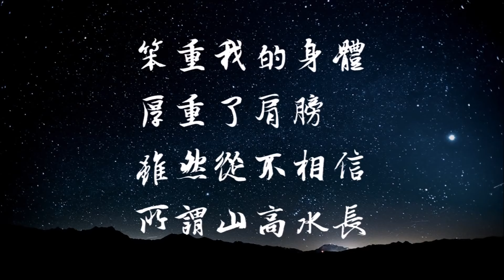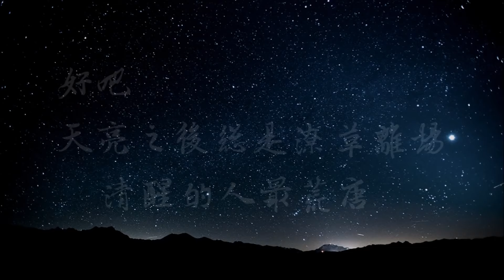消愁 － 毛不易 消雜音版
消愁

作词：毛不易
作曲：毛不易
编曲：郑楠

当你走进这欢乐场 背上所有的梦与想
各色的脸上各色的妆 没人记得你的模样
三巡酒过你在角落 固执的唱着苦涩的歌
听他在喧嚣里被淹没 你拿起酒杯对自己说

一杯敬朝阳 一杯敬月光 唤醒我的向往 温柔了寒窗
于是可以不回头地逆风飞翔 不怕心头有雨 眼底有霜
一杯敬故乡 一杯敬远方 守着我的善良 催着我成长
所以南北的路从此不再漫长 灵魂不再无处安放

一杯敬明天 一杯敬过往 支撑我的身体 厚重了肩膀
虽然从不相信所谓山高水长 人生苦短何必念念不忘

一杯敬自由 一杯敬死亡 宽恕我的平凡 驱散了迷惘
好吧天亮之后总是潦草离场 清醒的人最荒唐